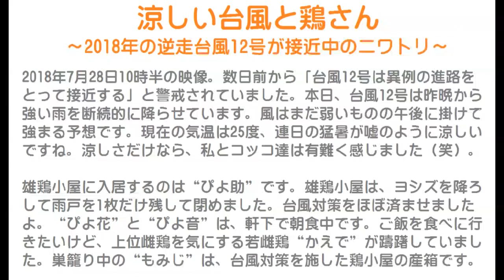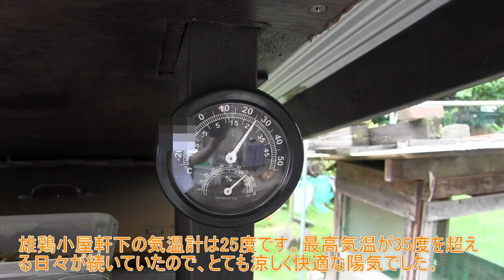涼しい台風と鶏さん～2018年の逆走台風12号が接近中のニワトリ～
2018年7月28日10時半の映像。
数日前から「台風12号は異例の進路をとって接近する」と警戒されていました。
本日、台風12号は昨晩から強い雨を断続的に降らせています。
風はまだ弱いものの午後に掛けて強まる予想です。
現在の気温は25度、連日の猛暑が嘘のように涼しいですね。
涼しさだけなら、私とコッコ達は有難く感じました（笑）。

雄鶏小屋に入居するのは“ぴよ助”です。
雄鶏小屋は、ヨシズを降ろして雨戸を1枚だけ残して閉めました。
台風対策をほぼ済ませましたよ。
“ぴよ花”と“ぴよ音”は、軒下で朝食中です。
ご飯を食べに行きたいけど、上位雌鶏を気にする若雌鶏“かえで”が躊躇していました。
巣籠り中の“もみじ”は、台風対策を施した鶏小屋の産箱です。